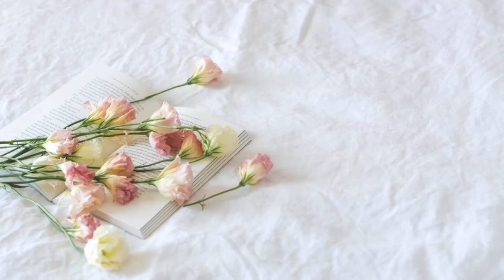A Day Out With My Friends || Honey